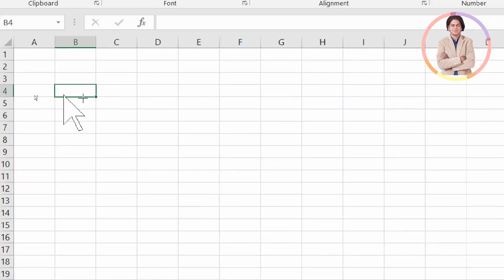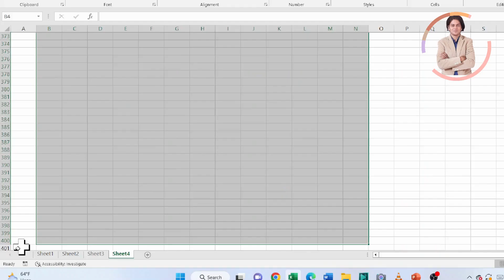shortcut key to select large range in excel?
In this video we will learn that shortcut key to select large range in excel?

I will upload some more basics of MS excel large range selection, in my upcoming videos. If you need any help with the related topic so kindly write it on comment section.

Keep watching.
Keep learning.

 thanks @LearnBasics